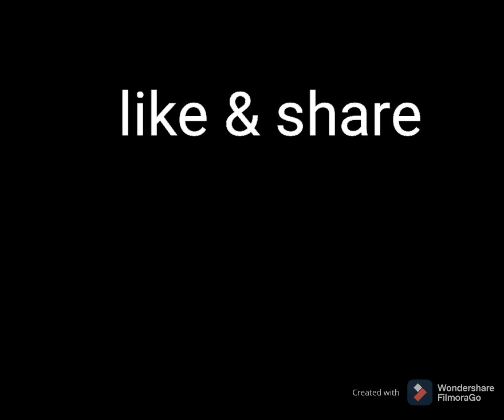రూ భి, పింక్, గ్రీన్, బ్లూ డైమండ్స్ ప్లాటినం రింగ్స్.